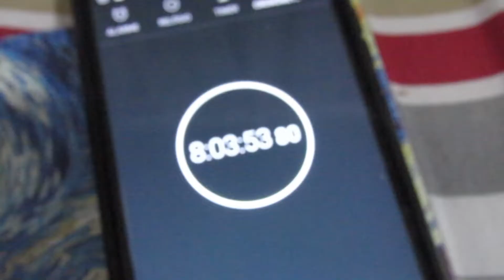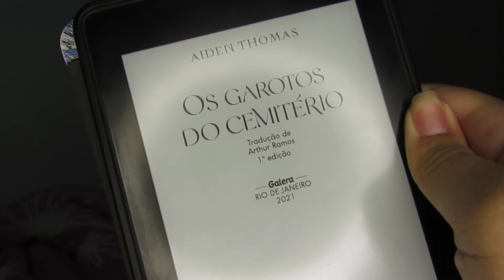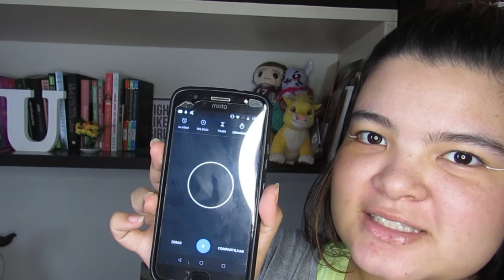quantos livros eu consigo ler em 24h?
Oieee, tudo bem?
foi uma experiência bem legal...